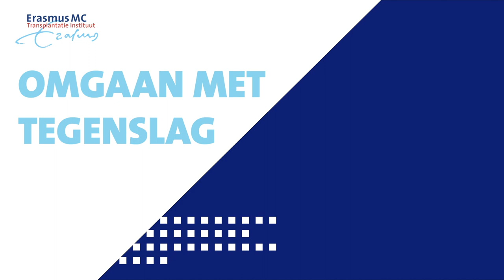Omgaan met tegenslag na transplantatie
Het zit tegen er zijn complicaties of het valt gewoon tegen hoe je je voelt. Hoe kan je ondanks dat verder met je leven en voorkomen dat negatieve gevoelens gaan overheersen? In dit filmpje geven we u tips.